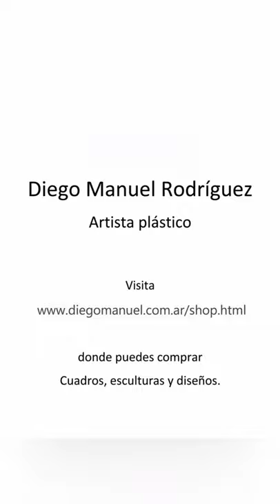Virgen de Luján. Painting, work in progress. By Diego Manuel Rodríguez, artist, painter.